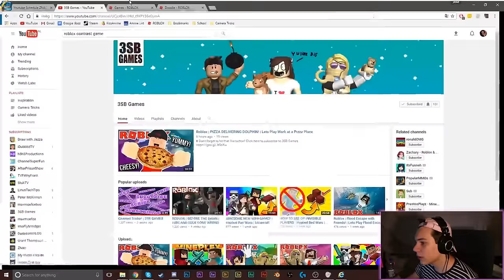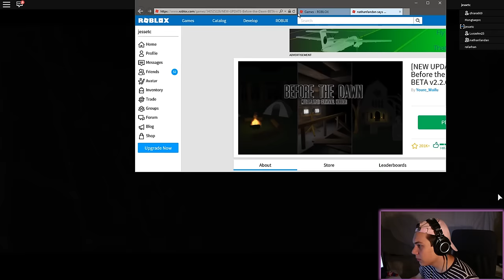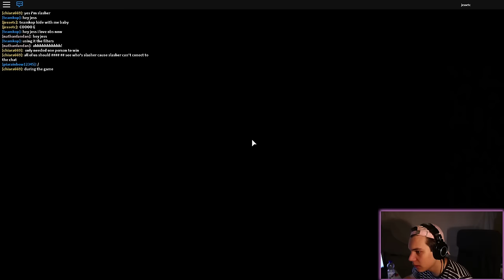Toe almost BROKE "Roblox Horror Game" (Jess Friday)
Whasah guys! Jess here today I'm playing before the dawn ANOTHER LOVELY HORROR GAME, RIGHT?!

PS. sorry that me and ZNac didnt manage to upload anything for 2 days :(